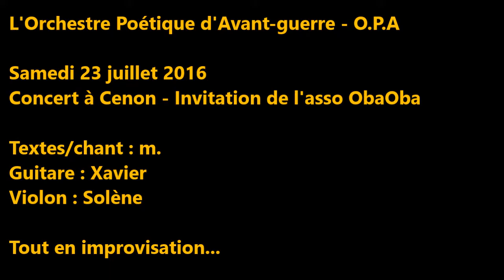"Palestine" - O.P.A - Concert à Cenon - Impro 12